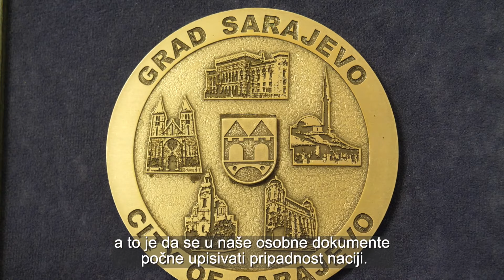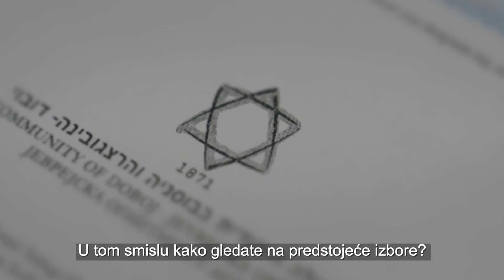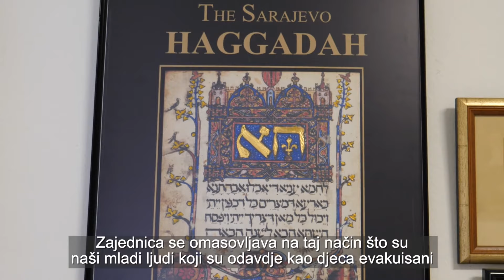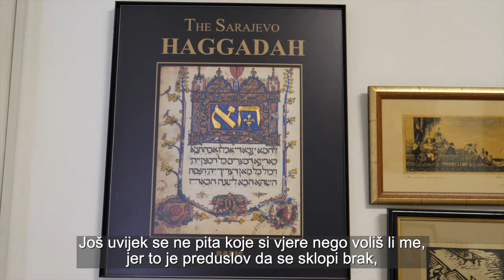Jakob Finci: Kako je živjeti kao 'Ostali' u BiH?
Jakob Finci, predsjednik Jevrejske zajednice u Bosni i Hercegovini, apelant pred Evropskim sudom za ljudska prava dao je intervju za portal Radiosarajevo.ba. Između ostalog, razogovaramo na teme: Kako je živjeti kao 'Ostali' u BiH, Zašto još uvijek nije implementirana presuda Evropskog suda u slučaju Sejdić-Finci, te šta možemo očekivati od predstojećih izbora u BiH.  Razgovor vodila: Vesna Andree Zaimović; Video: Goran Lukić
Ovaj medijski sadržaj podržan je kroz Tranisition Promotion, zvanični program Vlade Republike Češke